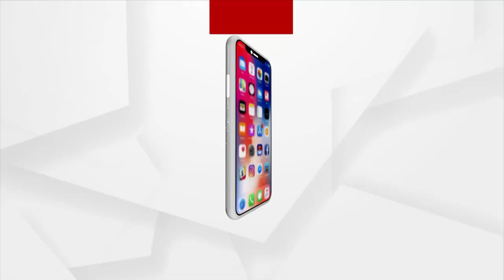New Parliament Building Is A Temple Of Democracy : Lok Sabha Speaker Om Birla